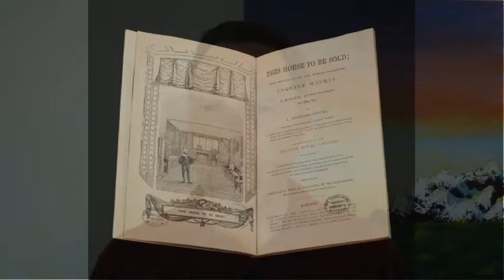Tech Session with SRR